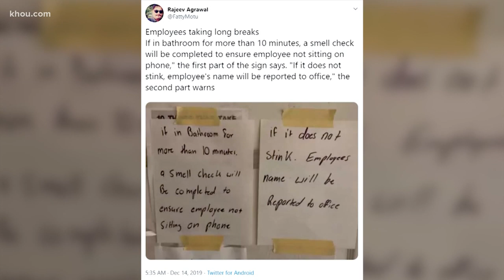In Other News | An app for skimmers, company's 'smell check' for employees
Want to figure out if a skimmer is on that gas pump? Yep, there's an app for that.
It's called Bluetana and it looks for the Bluetooth signature those crooks use to remotely steal your data. Unfortunately, it's isn't available to the public just yet but more police departments and state employees are using it.
Pounding headaches, achy stomachs – we've all been there after a night out. But the worst part is dragging your hungover body to work the morning after!  At a company in the United Kingdom, you don't need to. It lets employees work from home after a night out. You can recover in your pajamas and do your work from the comfort of your own couch. Of course, there is a catch – you can't take too many – and these days always have to be planned ahead.
One company may be going to extreme lengths to stop employees from taking longer breaks in the bathroom – with a sniff check. Yeah – say what? A Reddit user posted a sign allegedly from a Baltimore office. It says if an employee spends more than 10 minutes inside the bathroom, a “smell check” will be done to make sure they are not just sitting in there on their phone. If it does not stink, the employee's name will be reported to the office.